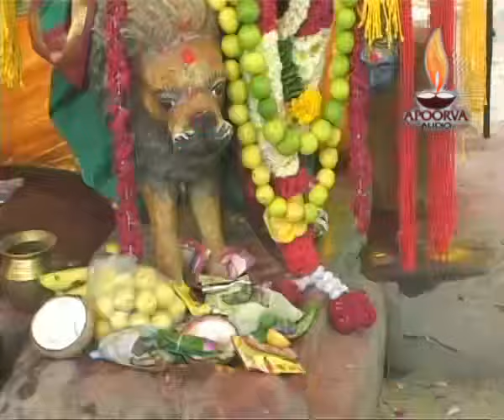மலையனூரில் பேய் விரட்டும் மயான காளி பம்பை உடுக்கை பூசாரி அழைப்பு பாடல் | Apoorva Audios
சக்தி ஆடியோ பக்தியுடன் வழங்கும் சிவக்குமார் பூசாரி பாடிய மலையனூரில் பேய் விரட்டும்  மயான காளி பம்பை உடுக்கை பூசாரி அழைப்பு பாடல் "மாகாளி மருளாட்டம்"

Makaali Marulattam Tamil Devotional Song on Goddess Melmalayanur Angalamman. Lyrics, Sung & Composed by Guru Sivakumar Poosari, Produced by Apoorva Audios.